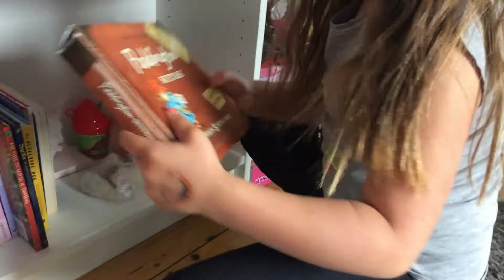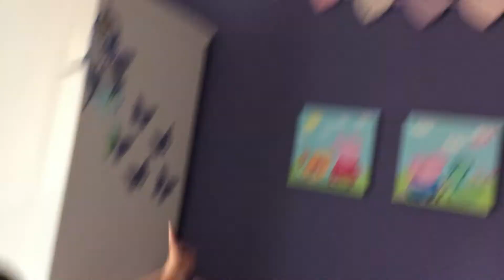The Garnett Sisters - Sienna's Room Tour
This is our 1st Episode and we hope you love it! Sienna gives us the grand tour of her room with all her toys, games, jewellery and books!